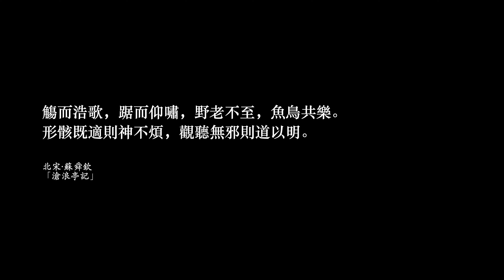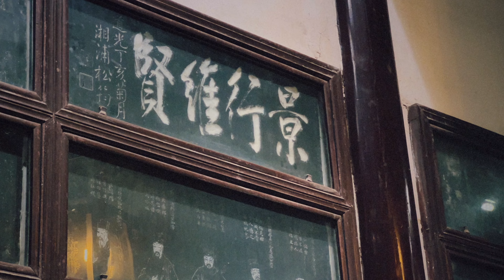蘇州·滄浪亭（Suzhou, The Canglang Pavilion）：乘雨逐浪往大同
滄浪亭是蘇州最古老的園林，較為準確的記錄是建於北宋慶歷年間，當時的集賢院校理蘇舜欽遭遇貶謫，流落至此，以四萬錢買入，在此築亭，謂為「滄浪亭」。

仕途的暗淡讓蘇舜欽心灰意冷，但他也因滄浪亭寧靜美好的風景而被治癒。在這裡，他不僅留下了名篇「滄浪亭記」，也和歐陽修等名士一同賞玩，留下許多藝術文化的瑰寶。

蘇舜欽去世之後，滄浪亭幾經易主，到南宋成為名將韓世忠的府邸，然後歷經元明清的幾興幾費，人來人往，只有滄浪亭作為園林留存了下來。

梳理滄浪亭的歷史，我們會發現，它最輝煌或者被世人銘記的階段，反倒是作為蘇舜欽宅園的最早時期。這並不是因為人們崇尚懷古，以至於將越早的歲月都賦予特殊的意義，而是蘇舜欽在滄浪亭的時光是憂愁卻被治癒的，他沒有遊戲人間。

園林真正的價值也正在於此，它們不是供人享樂休閒的消遣之地。寄情於景，在喧囂的歲月中獲得片刻安寧，才是理解園林的鑰匙。

我有幸在拍攝滄浪亭的時候趕上了一場秋雨。江南的秋雨淅淅瀝瀝，綿密似漆，沾在樹葉上會變成無數晶瑩剔透的水珠。不絕於耳的雨聲完美貼合「滄浪」之意，它似遙遠的海浪，又像夢中想要到達的大同世界，而現世與大同世界之間便橫跨著這由雨聚集的深海。

在深感無力的時代中，何去何從，何為何動困擾著每一個人。工作繁忙，卻只是為了讓不安的生活在表象上顯得不那麼不安。繁華的城市空洞虛浮，剝去牆皮盡是不忍卒讀，可恨可嘆的悲劇。

在這個時候，若來到雨中的滄浪亭，會感到暫時與世隔絕，心生一股淡淡的心酸，又經自我的反觀而醖釀出一種幽深的韌性。即便它就在城市的中央，喧鬧的中心，可它用千百年的時光積澱出中國人的哀愁，正是如此深沈的力量才會真正理解中國人的心靈，無論我們身處何時何地；而非當下如懸河一般危險的輿論和人聲鼎沸，它們是那樣洶湧無情，虛偽無力。

滄浪亭的造林風格極為特殊，它並不是以宅園為中心向外延伸造景，而是以滄浪亭所在的小山為中心，人所住的宅園在山後的一角，僅作為整體的一個環節，而非主體。再加上通過特殊的跨式復廊將園林外的小河與園林內的風景融為一體，滄浪亭盡顯以小見大的美感。

為了避雨，我驚訝地發現，沿著滄浪亭的連廊行走，竟能繞園林一周，經過每一處景觀。我確信這不是一位遊客在逛景點時該走的路線，這般百轉千回的視線應屬於曾經一名落寞的文人，一位匆忙的侍從，一個想過消失卻信念不滅的靈魂。

🌲 章節一覽

0:00 開篇
0:42 門廳
1:28 面水軒
2:57 觀魚處
5:07 滄浪亭
7:10 聞妙香室
8:45 明道堂
9:52 瑤華境界
10:52 翠玲瓏
11:52 看山樓
12:59 五百名賢祠
14:07 清香館